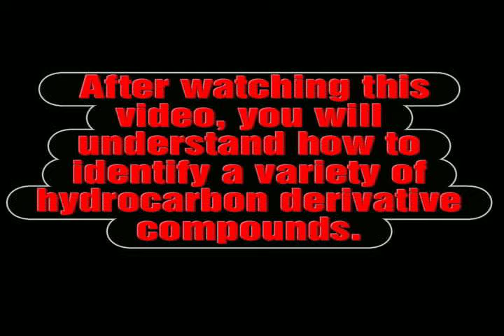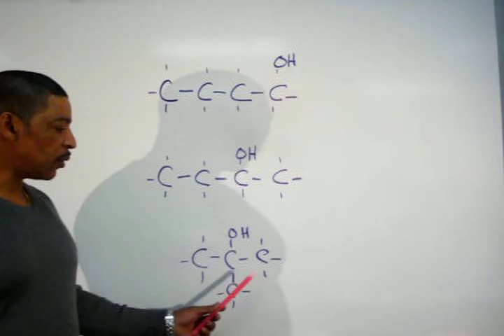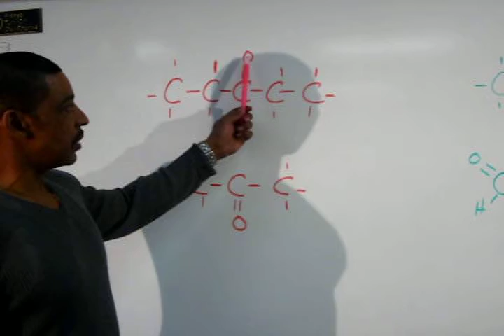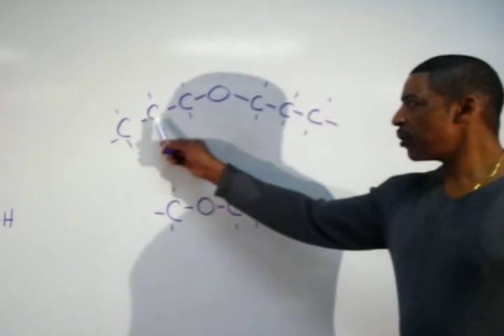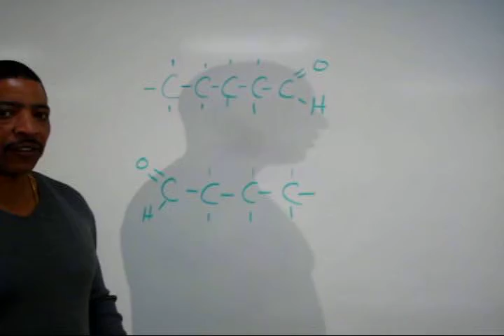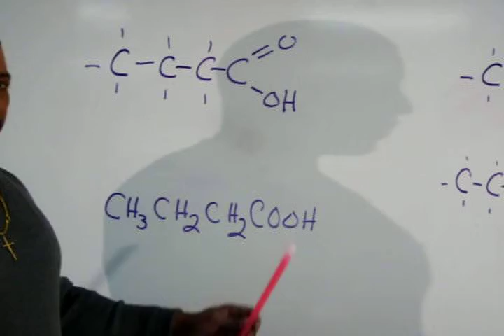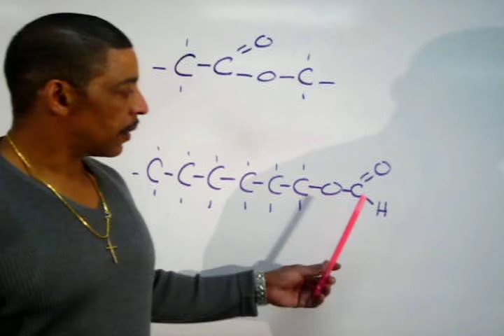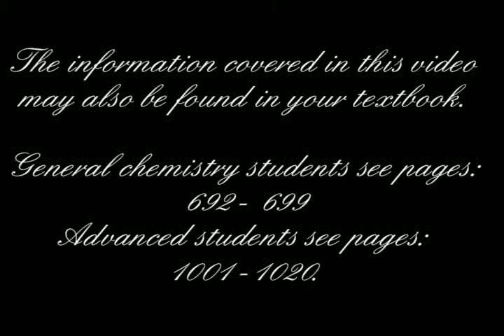HYDROCARBON DERIVATIVES BY MR. B.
Explains how to identify hydrocarbon derivative compounds.